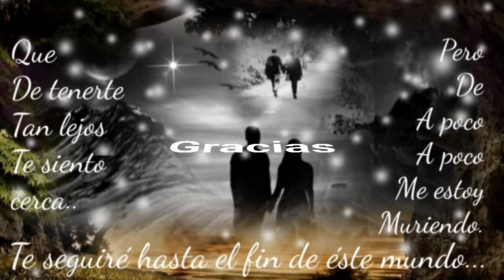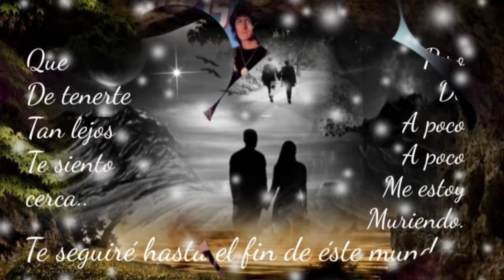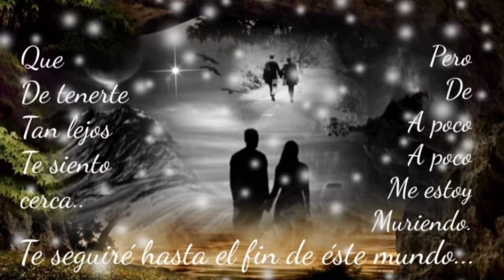NO TE IMAGINAS CUANDO SE AMA LO DIFÍCIL QUE ES HABLAR SIN CONVENCER - LOS BUKIS (serge djbcmx)